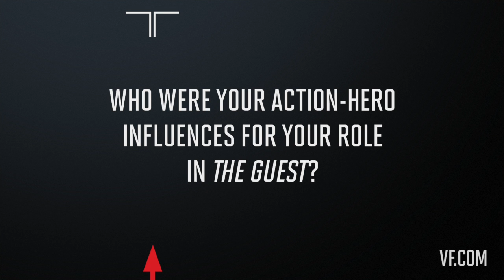Dan Stevens on Channeling Uma Thurman in Kill Bill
And how he mastered the delicate art of the Southern accent.